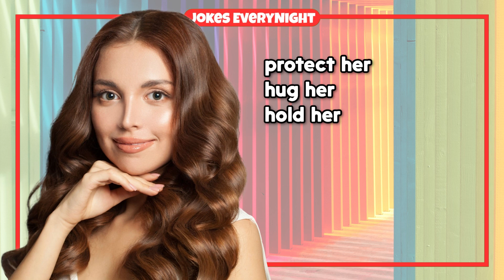Dirty Joke – Women VS Men and How To Impress Them Jokes.. | EveryNight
TIMESTAMPS:
0:00 - Intro
0:06 - The Joke
0:45 - Subscribe For More Jokes